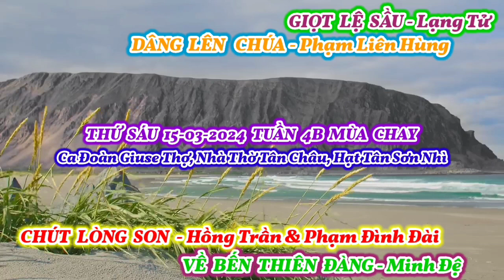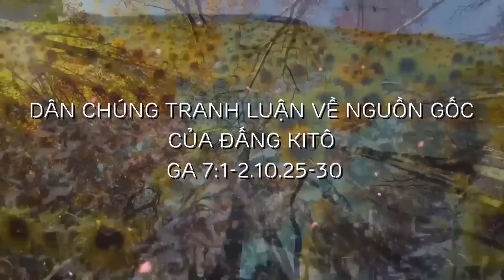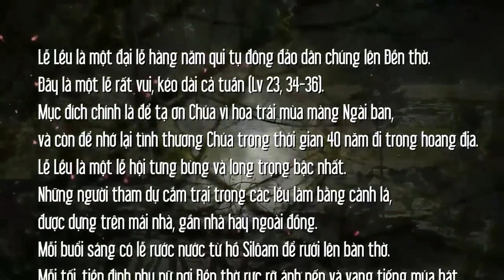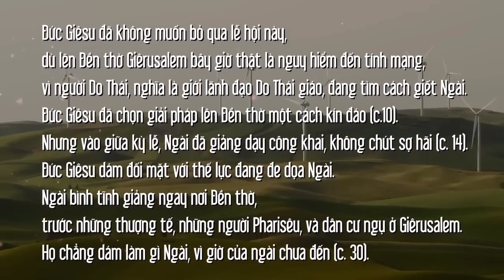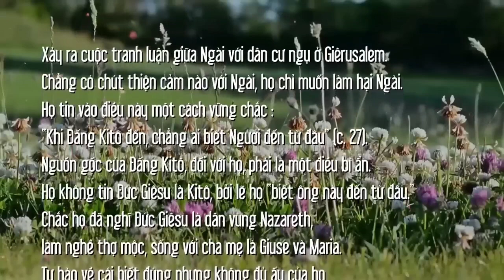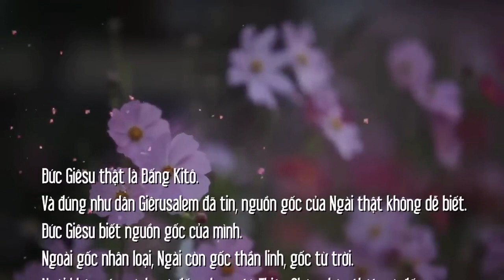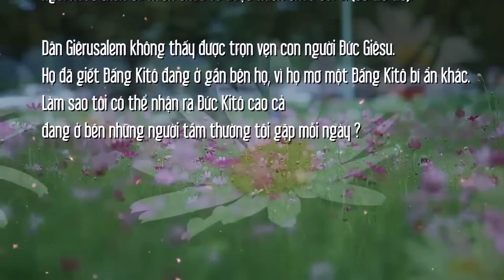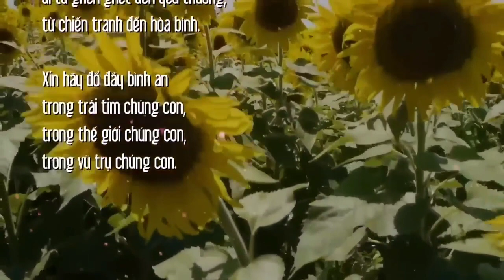(GSTC) Thánh Ca & Lời Chúa Thứ Sáu 15-03-2024 Tuần 4B Mùa Chay